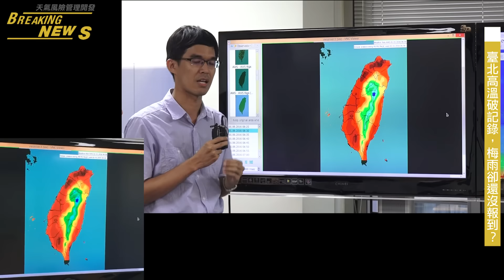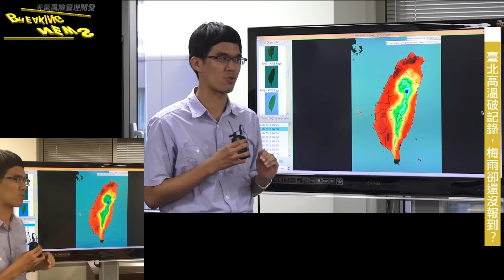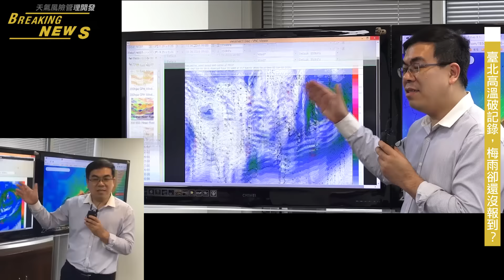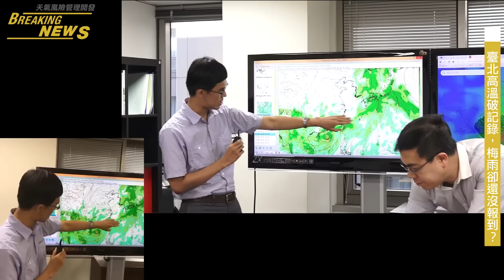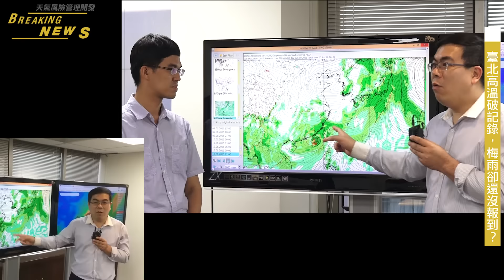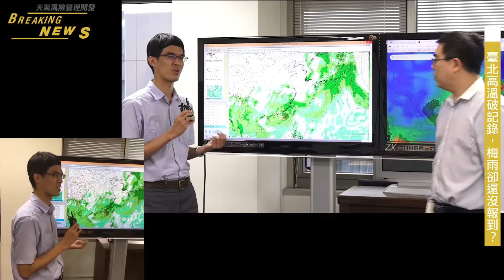2016/06/01 臺北高溫破記錄 梅雨卻還沒報到？